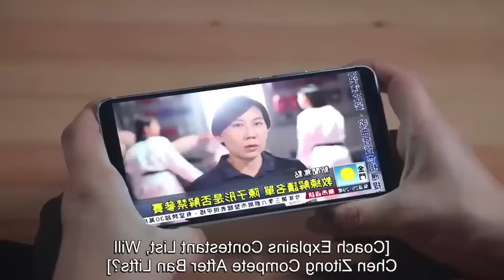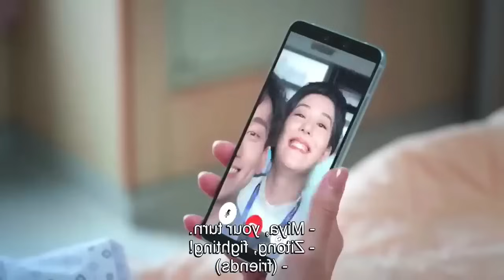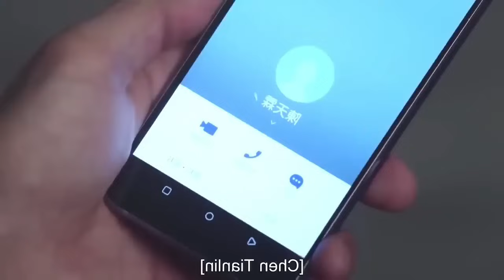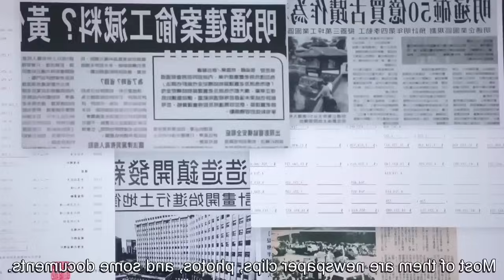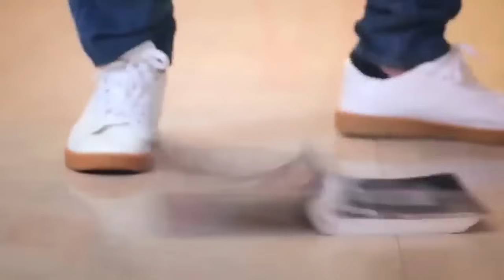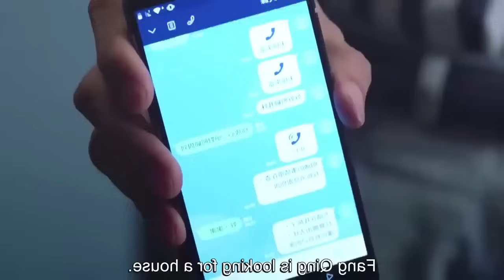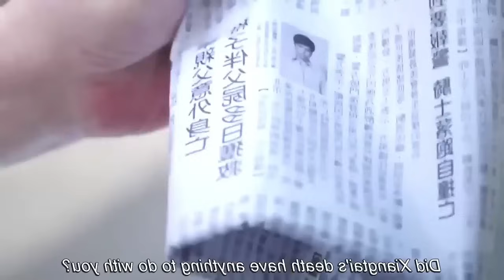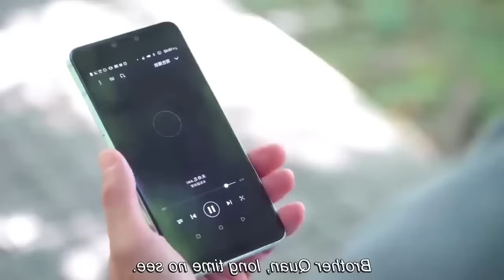ছেলেটি যখন তায়কোয়ান্দো চ্যাম্পিয়ন এর সাথে পাঙ্গা নিতে যায় // Falling into you In Bangla